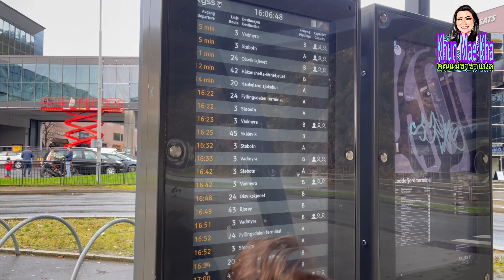เที่ยวห้างนอร์เวย์ บรรยาห้าง ซื้อขนม สำหรับวัน ฮัลโลวีน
คุณแม่ขาชาแนล
วันนี้พาสองสาวไปห้างฯ ที่เมือง Bergen Norway ค่ะ ไปซื้อขนมเตรียมพร้อมสำหรับ วันฮัลโลวีน พรุ่งนี้ค่ะ ตามมาตะลุยกับสองสาวค่ะ

Khun Mae Kha Chanel